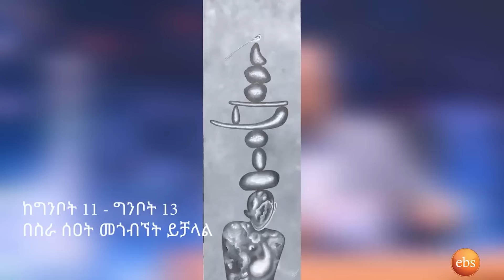ህይወትን የምናይበትን መንገድ የሚቀይሩ ምርጥ ተፅኖ ፈጣሪዎች / የትነበርሽ ንጉሴ / መምህር አዲዮ / ሰዕሊ ብሩክ የሺጥላ | Seifu on EBS